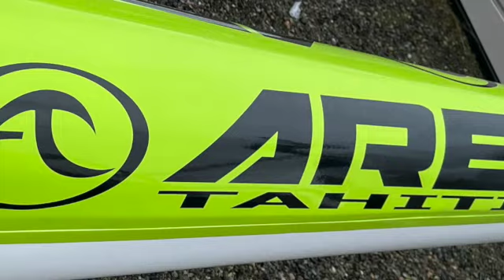KIKAHA's New ARE Matahina's First Paddle 3-16-2022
Paddling this new ARE Matahina V6 canoe this morning (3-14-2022) was a powerful experience. So thankful for all the people who made this happen. Thank you Fay for your support. Thanks Joey Alvarez at ARE Outrigger World Sales for bending over backwards. You are the BEST! BRAVO! Thanks to Kikaha coaches Boy, Russ, John, Gordon and Ken. Thanks to Kikaha management board for all they did. Thanks to my Brother Cliff Libed for all your support and listening to my ideas. Thank you Jesus for another day of life.

The ARE Matahina is the V6 canoe that is selected for this year's World Sprints in London this August. Why because of the superb engineering and demonstrated superior capabilities. There aren't a lot of Matahina V6 canoes in the PNW. Kikaha's 70's men have been in training to compete in London since last November. They needed to train in a Matahina. So I dreamed up a way to make that happen.